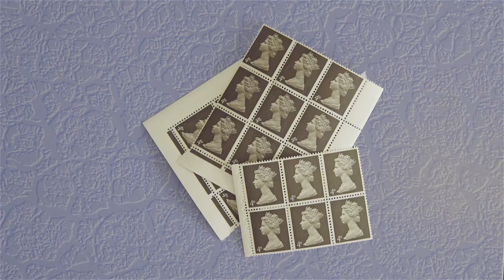Steven Tai - Because London SS16 Video Campaign